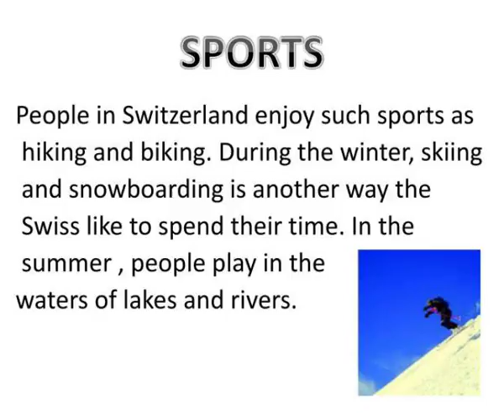switzerland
SWITZERLAND.  BY  PARREDHI KHURANA.  LANGUAGE.  The language Swiss people speak is a   type of dialect or a type of German   called,  Schwyzertutsch  ( Shvy-tser  - tootsh .) Switzerland has 4 main   languages :  German, French, Italian,   and  Romanish . Sometimes when 2 people Slideshow 3034934 by nellie
 number of slides is : 1
 number of slides is : 2
 number of slides is : 3
 number of slides is : 4
 number of slides is : 5